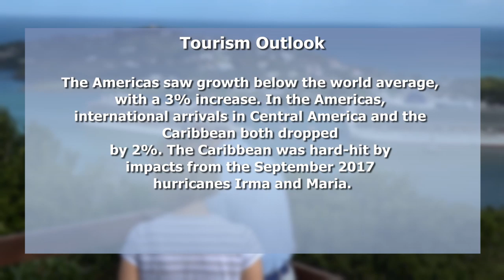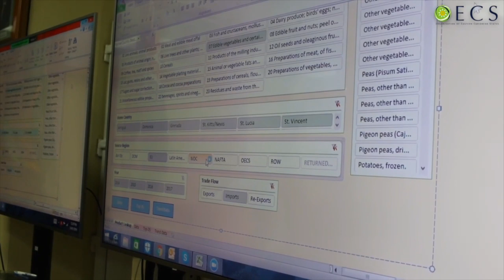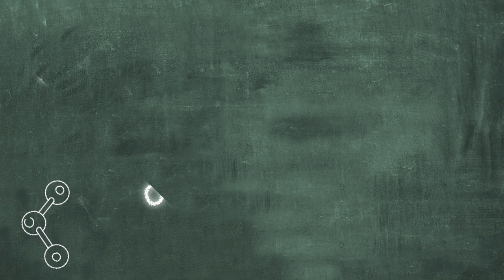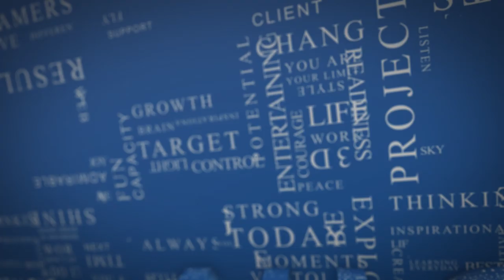NTN Nightly News. (February 7, 2019)